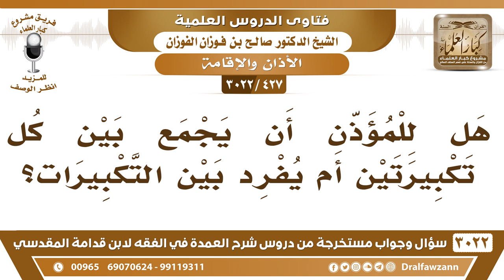[427 -3022] هل للمؤذن أن يقرن بين كل تكبيرتين أم يفصل بين كل التكبيرات؟ - الشيخ صالح الفوزان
-"[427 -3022] السؤال: هل للمؤذن أن يجمع بين كل تكبيرتين أم يفرد بين التكبيرات؟
الجَوَابُ: هو الآن على القرن، يقرنون التكبيرتين، ولكن الأولى أن يُفصل بين التكبيرات، لأن كل تكبيرة كلمة مستقلة، فإذا قرنها صارت كأنها كلمةٌ واحدة، نعم.
للاشتراك في قناة الشيخ صالح الفوزان

للاستفسار والإقتراحات والدعم
رئيس الفريق
لمشروع كبار العلماء